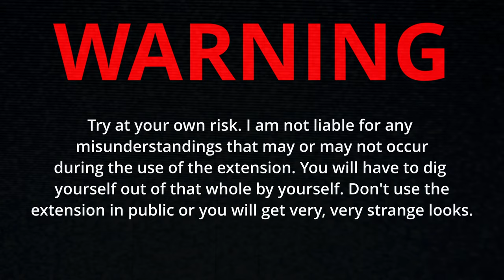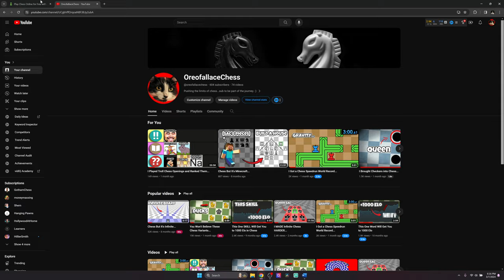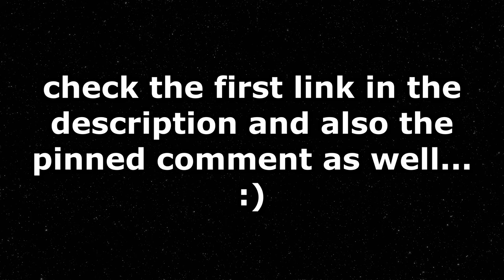I BROKE Chess with a Chrome Extension...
I broke chess with a chrome extension that plays meme sounds for every move I make. This is probably the funniest project I’ve ever done and also the most time consuming. I spent about 2-3 weeks on the whole thing, although I should probably say that the idea itself wasn't that hard to code, I'm just really bad at coding. :)

This extension is the perfect thing to live out the chess memes that we love...(sac's rook while levy says, "And he sacrficed the ROOOOOKKOKOKOKOOKO!".

A couple important notes about the extension:
1. There is no support for any variants or anything like that, only normal chess matches.
2. Chrome is the only officially supported browser.
3. You can find my email in the about section of my channel.

Some of the sounds from the extension include Gothamchess "sacrificing the rook", "sacrificing the knight", "sacrificing the bishop", and "sacrificing the queen". There is also Hikaru groaning in a not weird way although it sounds really weird. And last but not least, the Botez sisters yell at you to move your king.

As I said before, I’m not super good at coding so there is a couple "special" features that my extension has. For example,  It SHOULD not automatically start the extension when you boot up a chess.com game. You will need to click off the chess.com tab and then back onto the chess.com tab and the program should work. If for whatever reason the extension plays multiple sounds or is being weird in general, reload the chess.com tab and repeat the process of clicking on and off the tab. That will probably remove most of the bugs.